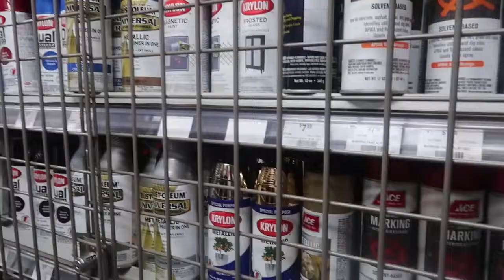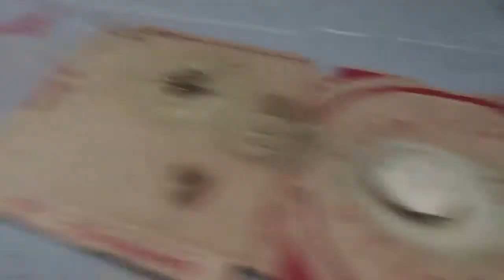Pimp My Rock ft Jake Webber